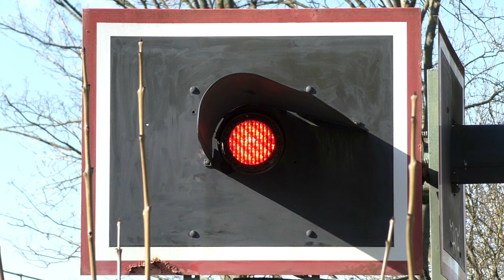Bahnübergang "Mergelteichstraße", Dortmund ++ Blinklichter am Rombergpark ++ mit Wecker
Am Dortmunder Zoo, am Rombergpark gelegen, befindet sich ein Bahnübergang in der Mergelteichstraße. Nachdem wir uns bereits am Bahnhof Wittbräucke umgeguckt haben, sind wir jetzt ein paar Stationen weiter am Haltepunkt Dortmund-Tierpark angekommen. Hier gibt es noch einen Bahnübergang mit fünf Blinklichtern und zwei gut klingenden Weckern.

Die Mergelteichstraße ist eine bessere Anwohnerstraße, die in einer Sackgasse mündet. Neben den Gleisen beginnt direkt der im Dortmunder Süden gelegene Rombergpark, der neben dem Dortmunder Zoo und den bekannten Kirschbäumen im Park noch ein Pflanzenschauhaus besitzt. Über die Straße kann auch ein Parkplatz des Dortmunder Zoos erreicht werden. Bei meinem Besuch hielt sich der Verkehr hingegen in Grenzen, der Zoo war wegen der Corona-Pandemie geschlossen.
Es war einer der ersten, richtigen Frühlingstage und so nutzen viele Spaziergänger das gute Wetter aus.

Der Bahnübergang besitzt fünf Blinklichter von Pintsch Bamag, zwei Halbschranken sowie zwei Wecker. Eines der Blinklichter zeigt in einen parallel zu der Bahnstrecke verlaufenden Gehweg. Auf Halbschranken an den Fußwegen wurde verzichtet, obwohl es dort schon seit geraumer Zeit ein Altenheim gibt. Auch sind die Annäherungszeiten der Züge teilweise sehr kurz.

Hier fahren die bekannten Züge der Volmetalbahn von Dortmund Hbf über Hagen Hbf nach Lüdenscheid-Brügge. Dort besteht dann Anschluss an die Züge der Oberbergischen Bahn durch das Volmetal nach Köln.